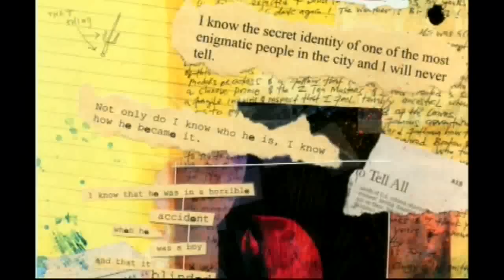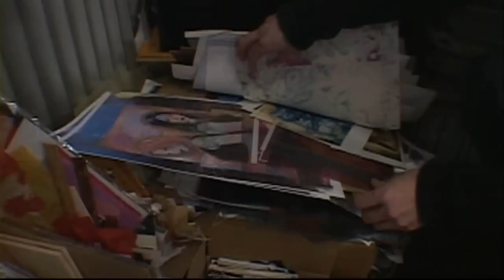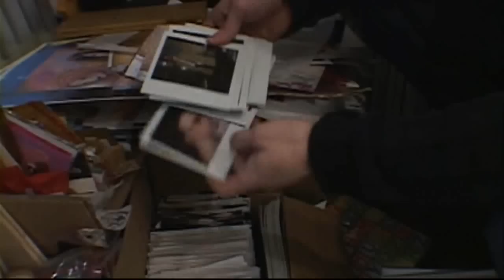The Men Without Fear: Creating DareDevil Part 7 - David Mack